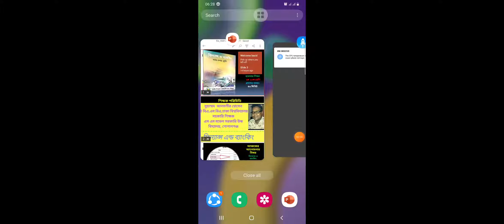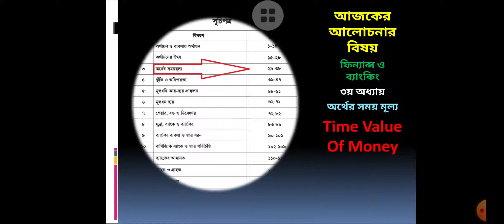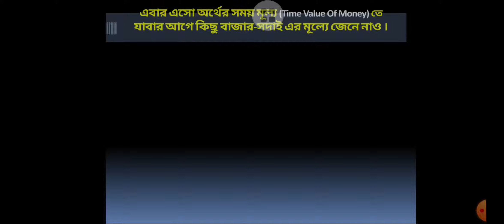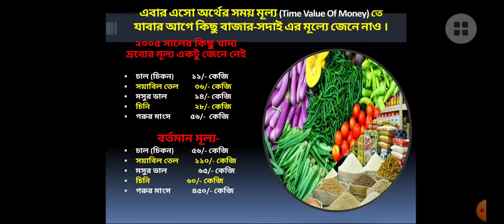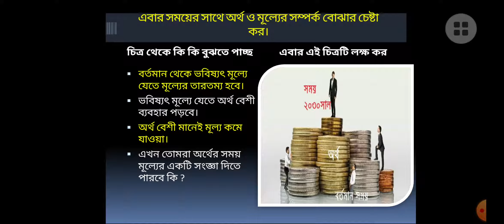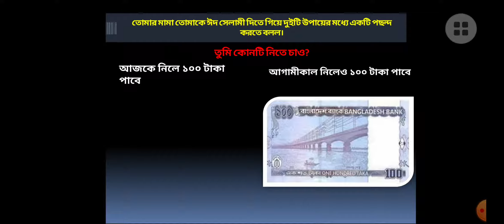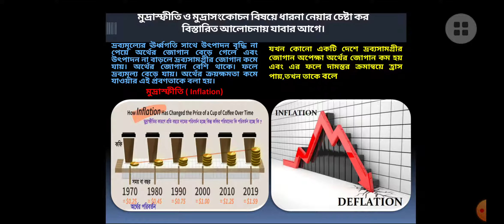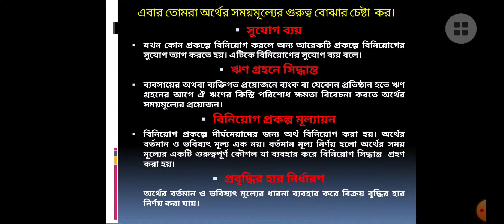23 May 2021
Fianance